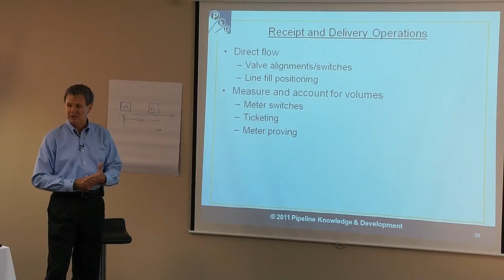Central Control Room Operations - Web Clip